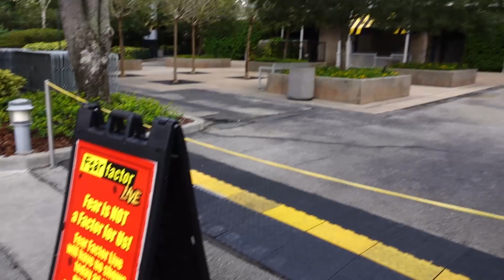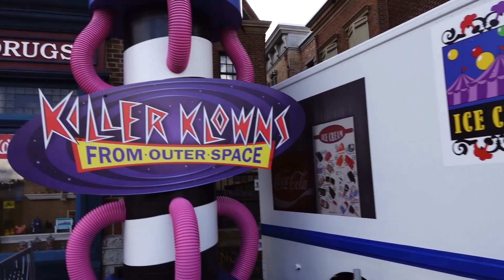HHN 28 - Video Tour Overview - Orlando 2018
Just a short tour around the park showing off what things are already set up for HHN! Looking super forward to this event, I know that this is going to be an awesome year!